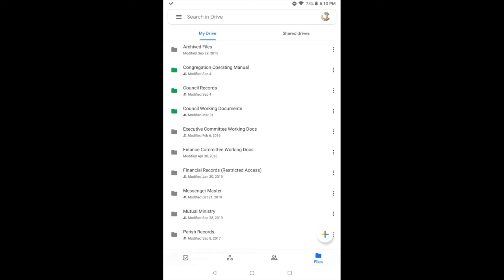Sunday Worship for September 13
Peace Lutheran Church welcomes all to worship in song and prayer for the Fifteenth Sunday after Pentecost...as we hear the word of God and pray for healing and wholeness.

Full worship bulletin available at peaceaustin.org

Hymns & Service Music:
Service Music from ELW Setting 7 (p 175)
ELW #482 - "I Come with Joy"
ELW #612 - "Healer of Our Every Ill"

Thank you to worship leaders: Carolyn Albert Donovan, Kelly Cline, Vaike O'Grady, Matt Bloom, Kristen Morrow, Mike Orr, Bob Van Gulick, Lori Van Gulick, and Jenny Cox.

And photo contributors: Carolyn, Betty, Irene, Vaike, and Kayla

Copyright Acknowledgments